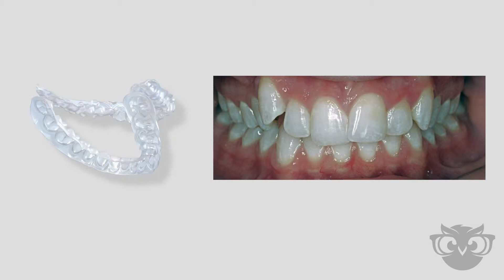Clear Aligners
How Clear Aligners work.